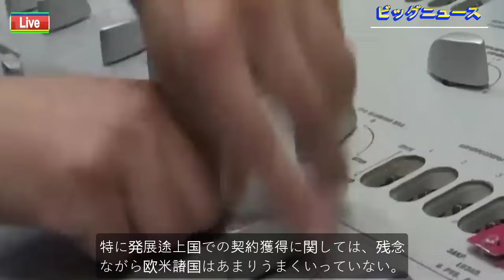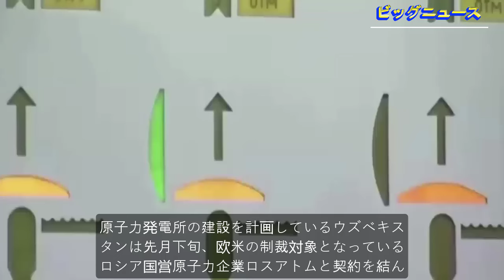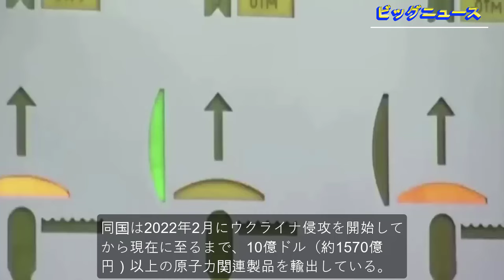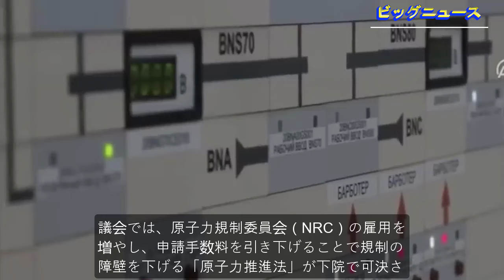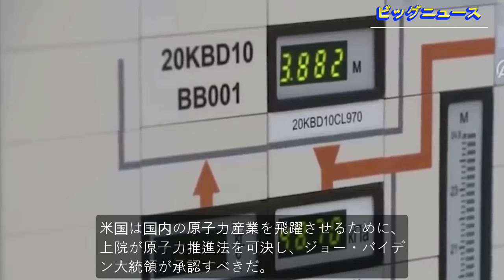最新ニュース 2024年6月22日